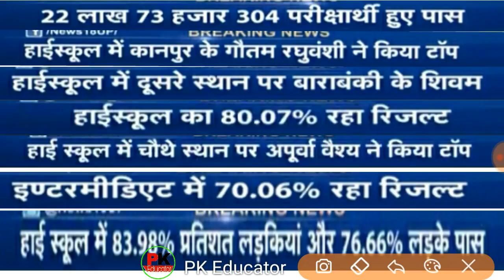up board result 2019 || topper students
Hii

best keypad mobile i use this👇👇

Is video me hmne btaya h ki up board ne up board exam preparation2019 k liye toll free helpline bnayi h

up board
up board result 2019 download

up board topper 2019
up board topper students 2019
up board toper 2019
up board taper 2019